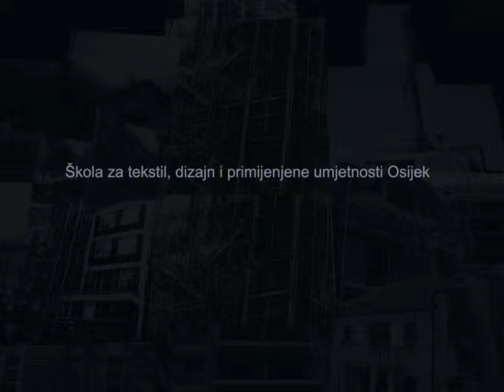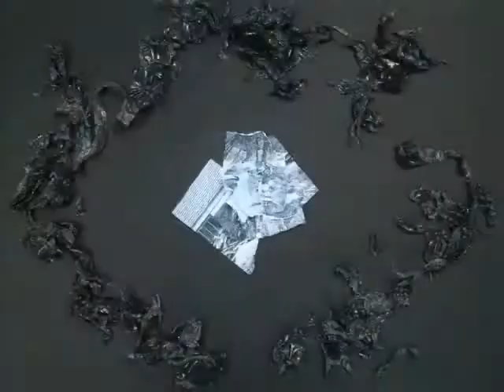Skeletopolis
"Skeletopolis", 2011. g.
Autori: Učenici 4. razreda smjera grafički dizajn (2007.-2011.)
Režija: Dorotea Cvijanović
Mentor: Marko Šošić, akademski slikar - prof.
Film je sudjelovao na Državnom natjecanju LIK 2011.godine